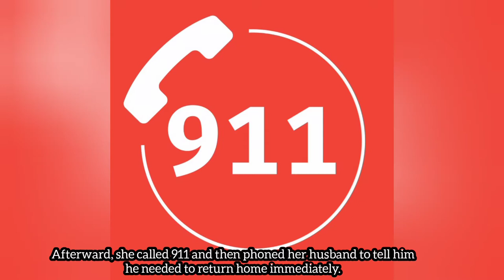Drowned her 5 Children and Found Not Guilty | The Wicked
Video Content: Andrea Pia Yates, the mother who drowned her 5 children in a bathtub and was found not guilty!
Title: Drowned her 5 Children and Found Not Guilty | The Wicked